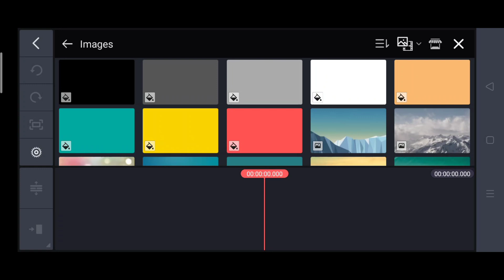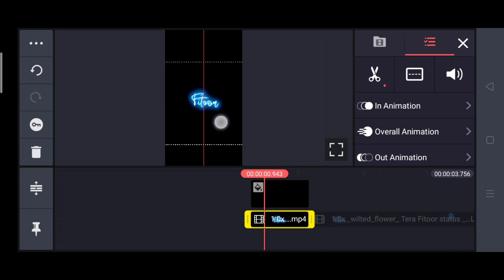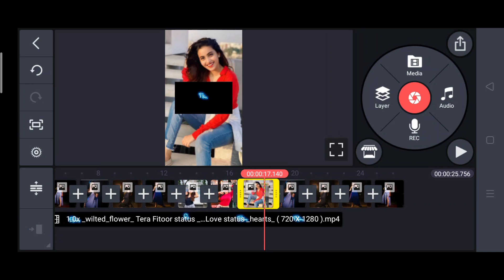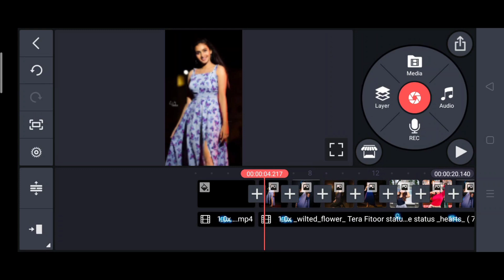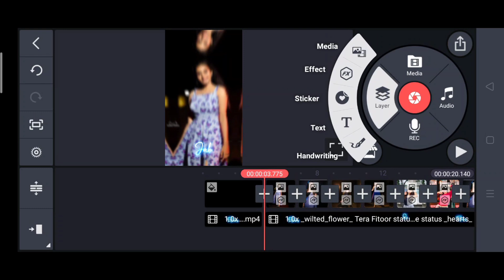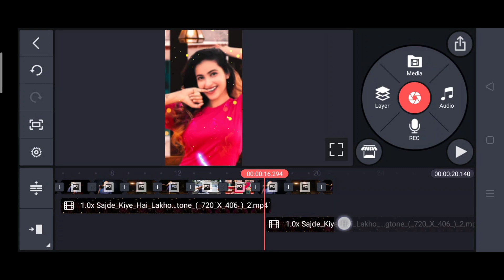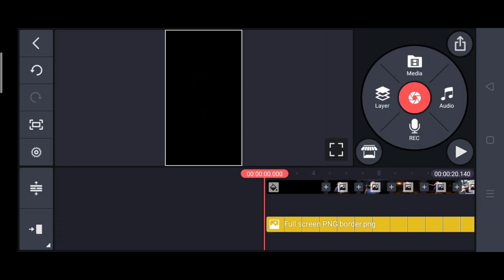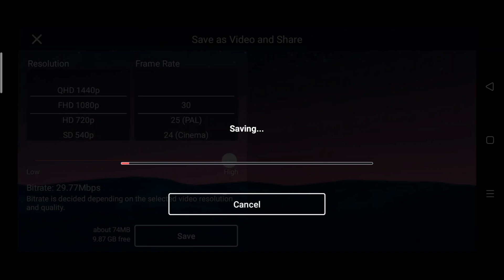kinemaster lyrics video editing | kinemaster new video editing 2021 | whatsapp status kaise banaye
kinemaster top 5 tips
best kinemaster settings
kinemaster presets
kinemaster presets download
kinemater lyrics status editing
lyrics video editing in kinemaster

EDUCATIONAL
PURPOSES ONLY